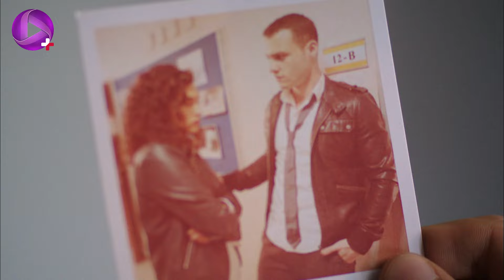Dar Entezare Aftab - Episode 119 - سریال در انتظار آفتاب – قسمت 119– دوبله فارسی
بعداز اتفاقاتی که رخ داد، کرم به پدر و مادرش اصرار می کند در مورد آن ها توضیح بدهند. احمد و سویم جواب قانع کننده ای ندارند و معتقدند تاجرهای بزرگی مثل آنها مشکلات و دشمنانشان هم بزرگ هستند. دمت تصمیم گرفته است با زینب استانبول را ترک کند. دمت بعد از اینکه تصمیمش را به زینب اعلام می کند به سراغ احمد سایار می رود و نامه ی کنان را که دست آنها بود  به احمد پس می دهد و در قبال آن از او می خواهد، کرم را از زینب دور نگه دارد. احمد هم وقتی کرم به خانه بازمی گردد با او حرف می زند و از او می خواهد برای اینکه زینب آسیبی نبیند از او جدا شود. حرف های احمد به نظر کرم درست است و کرم به پدرش قول می دهد در این مورد تصمیم درستی بگیرد. زینب در  ملاقات امروزش با ملیس در بیمارستان با او آشتی می کند و...

خلاصه داستان سریال ترکی در انتظار آفتاب
در انتظار آفتاب با رازهای پنهان، عشق های نافرجام، فریب ها و ناامیدی ها قصه ی مادر و دختری به نام های دمت و زینب است که در بورسا زندگی متوسطی دارند. دمت خیاط است و این اواخر شرایط کاری اش زیاد مناسب نیست. او تمام پس اندازش را از دست داده و شرایط خوبی ندارد. ژاله دوست دوران کودکی دمت دست یاری به سوی آنها دراز می کند. او مدیر دبیرستان خصوصی سایر، یکی از معتبرترین کالج های استانبول است. به خاطر شرایط تحصیلی، آینده ی زینب و ایجاد شروعی دوباره، مادر و دختر، با وجود مخالفت های زینب، به استانبول نقل مکان می کنند. در واقع، ژاله برنامه های زيادي دارد و رازی را پنهان می کند که زندگی هر دوی آنها را تغییر می دهد. در داستانی که بر محور عشق بین جوانان پیش می رود، بزرگترها با رازهای گذشته خود روبرو می شوند و زندگی همه زیر و رو می شود. زینب، دختر جوان بسیار لجباز و یک دنده ای است که در اولین روز مدرسه با کرم، پسر صاحب مدرسه، درگیر می شود. کرم پسر شروری است که از نام خانوادگی و موقعیت اجتماعی خانواده اش استفاده کرده و قدرت خود را به رخ هم سن و سال هایش می کشد. تنها کسی که در این شرایط دست یاری به سوی زینب دراز می‌کند، پسر خوب و باادبی به اسم باریش است که مانند یک برادر با کرم بزرگ شده و .

 @OTV Plus
 @OTV Gold
 @OTV Drama

@Turkishserial @dar entezare aftab@gunesi beklerken @Kerem Bürsin@Kerem sayer@
Hande Dogandemir@Zeynep yilmaz guzel@Yagmur Tanrisevsin@Melis guzel@Ismail Ege Sasmaz@Baris erdogan@Emre Kinay@Cihan guzel@Gökçe Yanardag@Tülin@Ebru Aykaç@Demet yilmaz@Hasan Sahinturk@Ahmet sayer@Simay Küçük@Sevim sayer@Ece Dizdar@Melda